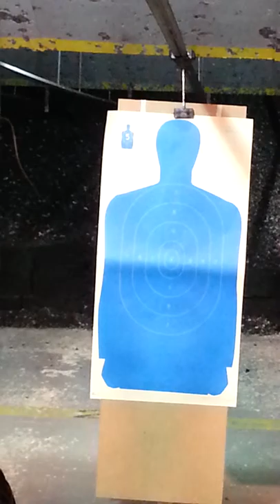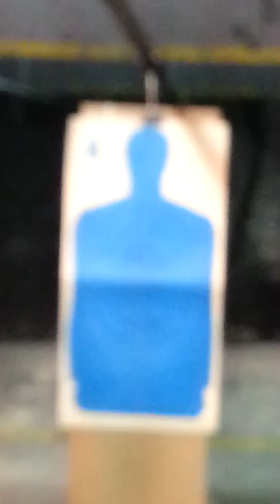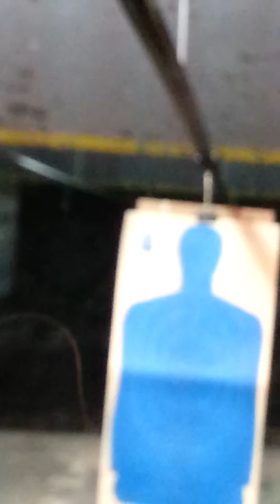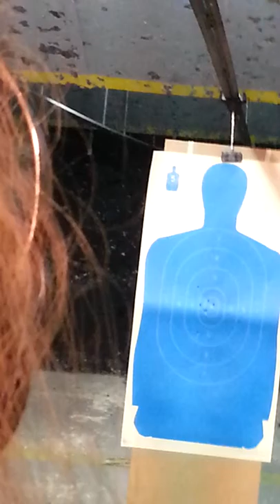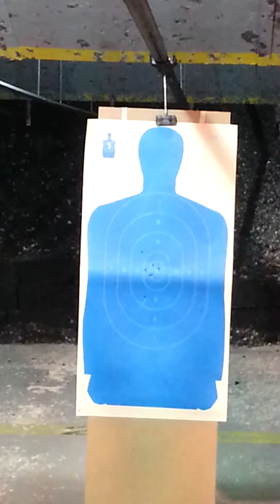NCDA Student CCW QUALIFICATION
North Coast Defense Academy CCW Student Qualification